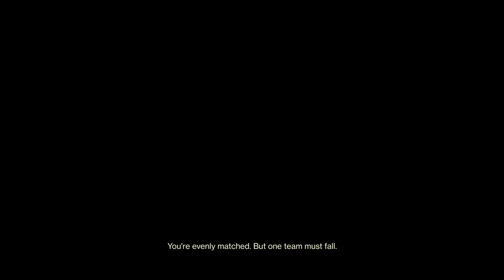Destiny 2_20200116093944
Destiny 2